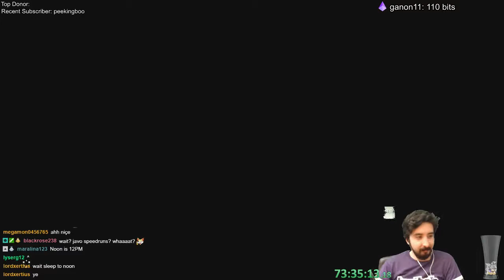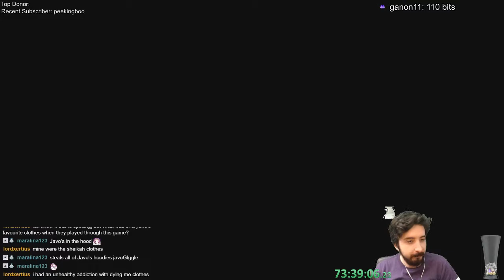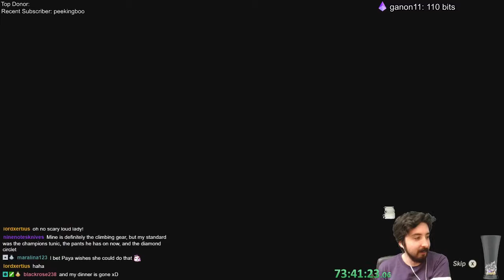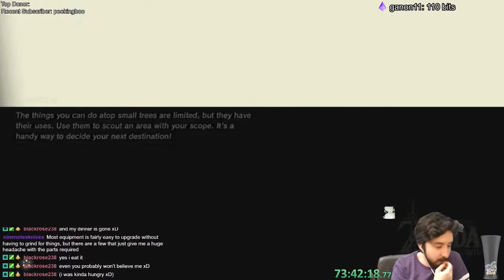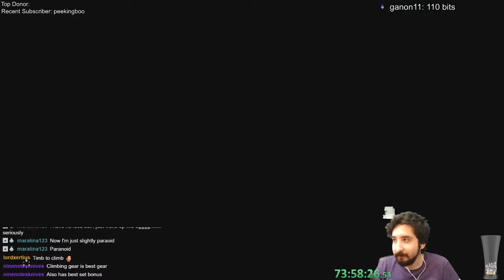The Legend of Zelda: Breath of the Wild - Episode 154:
Music from Nathanael Platier

Recording from April 2018.